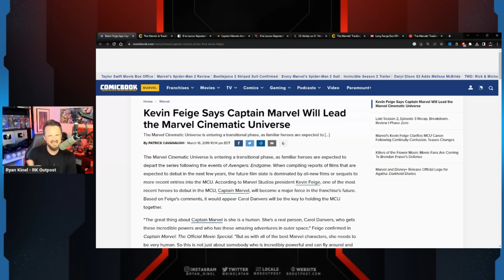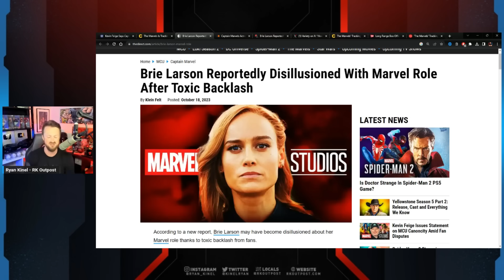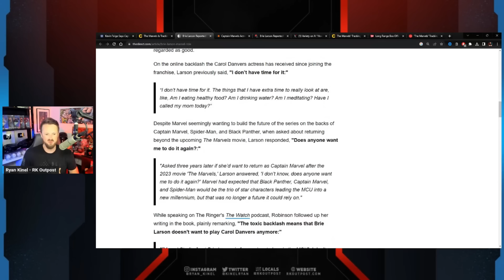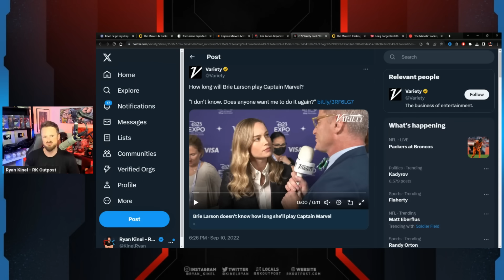Brie Larson IS DONE With The MCU | She Wants OUT After Fan BACKLASH And Marvel DESTROYED Her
A HUGE thank you to the following Patrons!:
Master Level:

Knight Level:

Mike Jackson -
Saberian Dream –
Rushin Bob -
Padawan Level:
Optimus Prune -
R R -